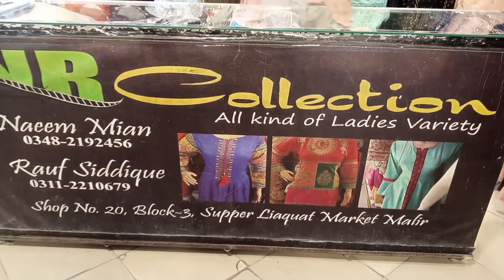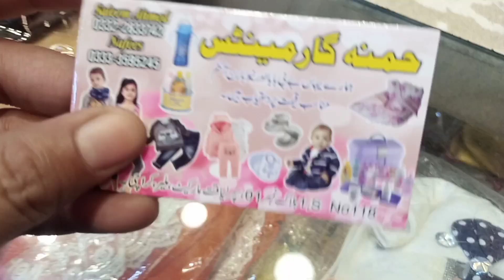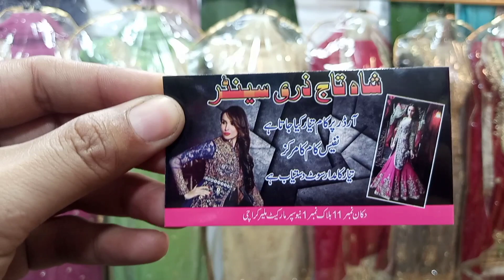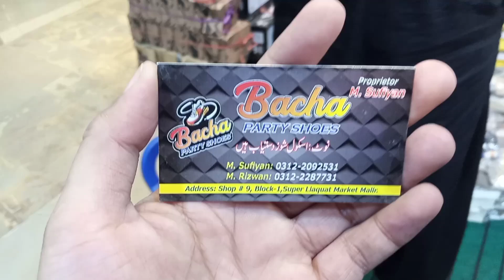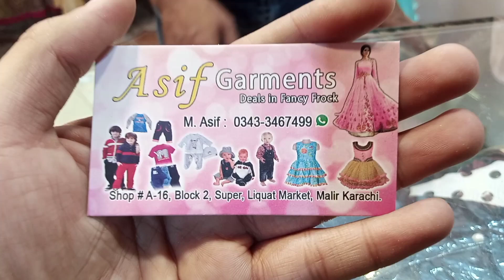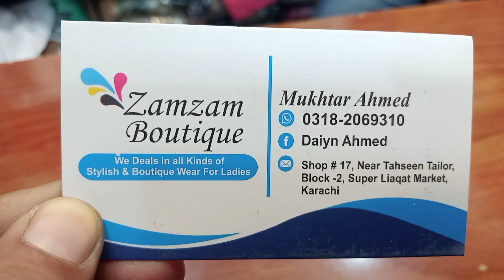Super Liaquat Market Malir Karachi | Affordable Shoes,jewellery,Fairy Frock And Handmade Fancy Dress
Asslamualikum today I visit Super Liaquat Market Malir Karachi

Cover topics:-
Fancy dresses
Bridal dresses
Wedding dresses
Formal dresses
Bridesmaid dresses
Designer dresses
Bridal fashion
Wedding gowns
Luxury dresses
Couture dresses
Glamorous dresses
Red carpet dresses
High-end dresses
Elegant dresses
Trendy dresses
Modern bridal dresses
Vintage bridal dresses
Shopping Haul
Fashion Finds
Luxury Shopping
Online Shopping
Shopping Spree
Clothing Haul
Makeup Shopping
Designer Shopping
Budget Shopping
Shopping Tips
Shopping with Me
Product Reviews
Shopping Addiction
Holiday Shopping
Shopping Destinations
Shopping Vloggers
Shop with Me.
Jama Mall karachi
Jama cloth karachi
cliff Shopping mall
Haroon shopping center
Hyderi market
For more videos stay with Muntaha vlog 👇

Liaquat Market Malir Karachi | Biggest Market In Karachi | Affordable Heels,bags,bridaldress